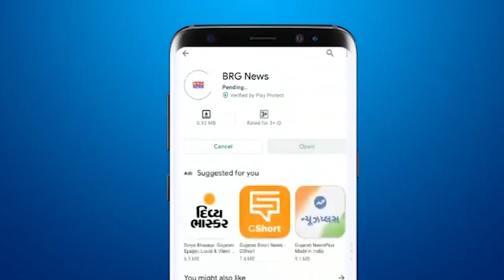Savli में समूह विवाह में CM भूपेंद्र पटेल समेत राजनीतिक अग्रणियों ने दिए नवविवाहित जोड़ो को आशीर्वाद